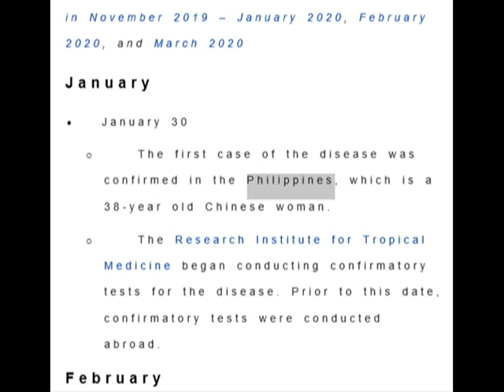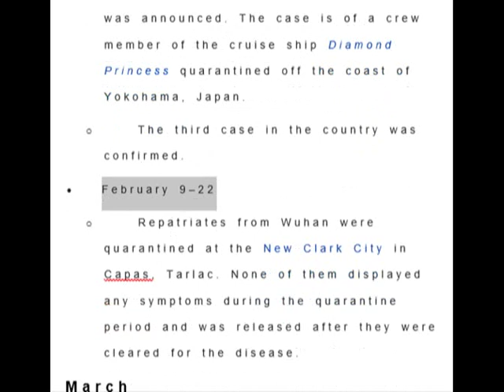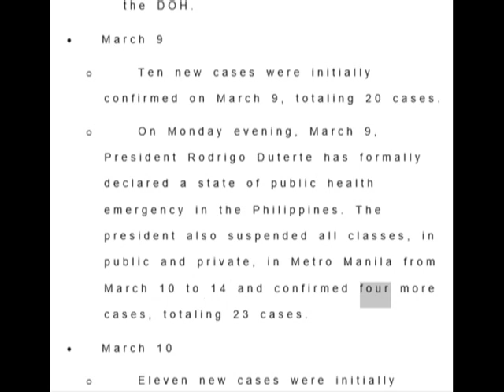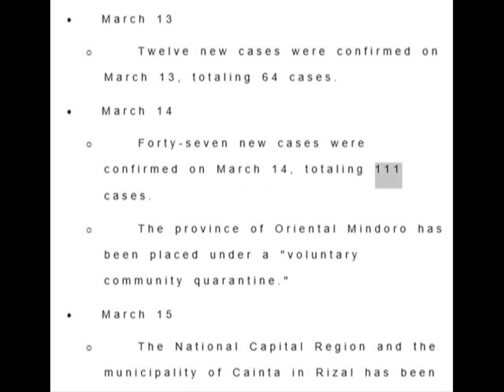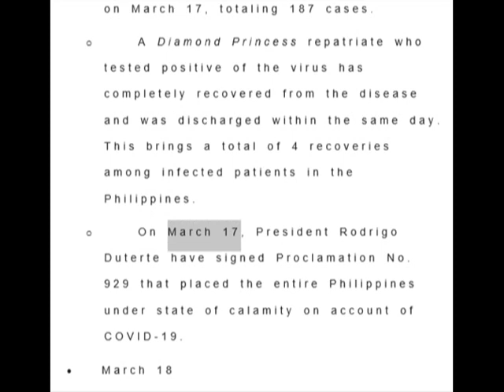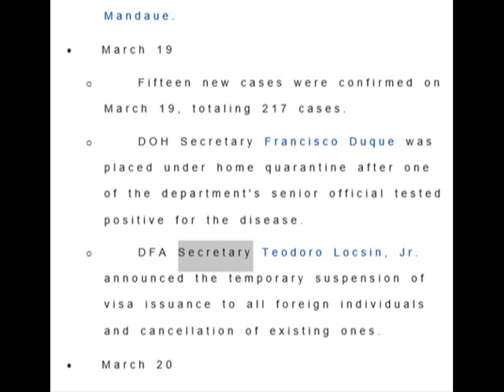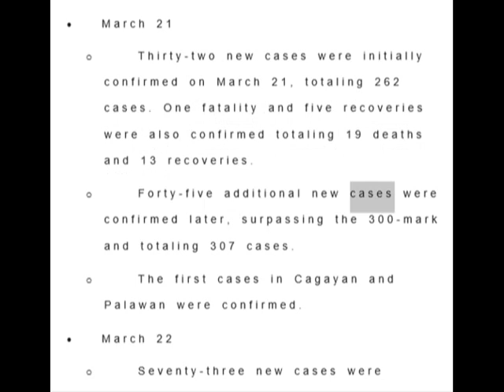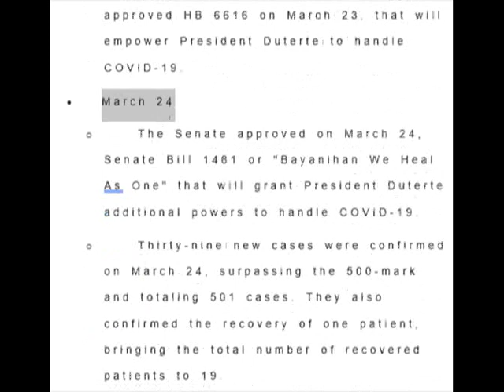covid 19 in the Philippines from Jan 30 mar 24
this is the current status of the Philippines from Jan 30 to Mar 24 this was taken from WIKIPEDIA